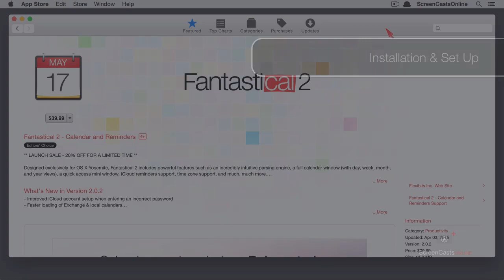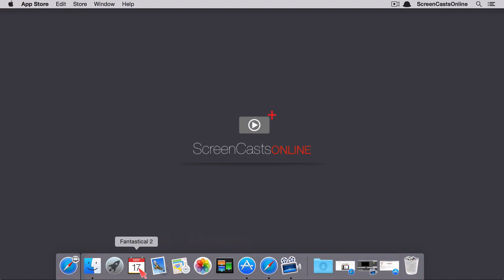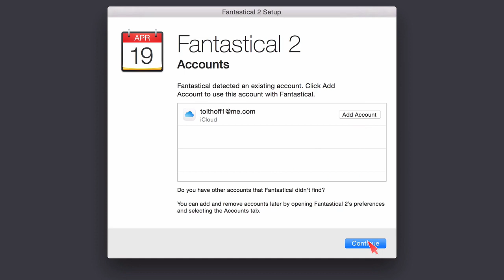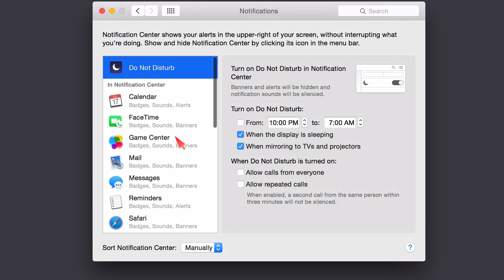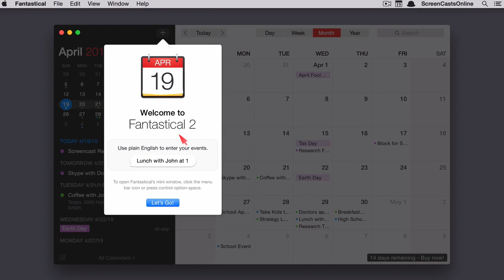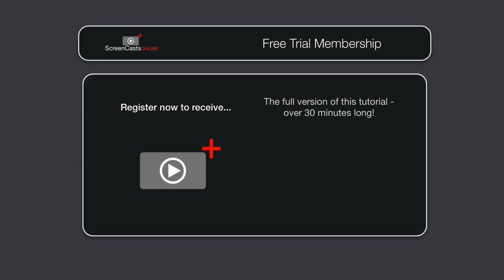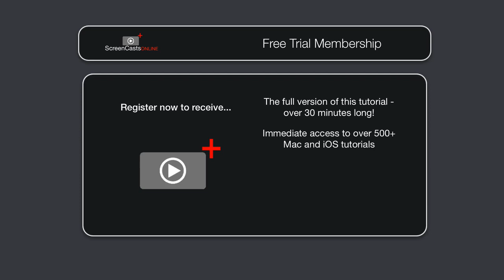Fantastical 2 for Mac - Trailer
Fantastical 2 is a terrific calendaring app for the Mac, previously only available as a menu bar application. Now it has been re-vamped and relaunched as a powerful desktop application (and yet is still available from your menu bar).

Todd Olthoff takes us through a tour of the enhanced and improved features of this new version of the application, a credible alternative to the OS X Calendar app.

The full tutorial covers:

* Installation & Set Up
* Connecting Your Calendar Accounts
* Managing Your Calendars
* The Desktop Interface
* Calendar Sets
* Adding Events
* Reminders Support
* Event Search
* Menu Bar Window
* OS X Integration
* Preference Options